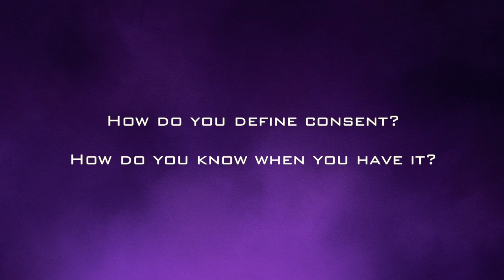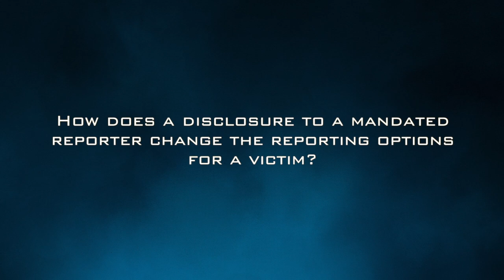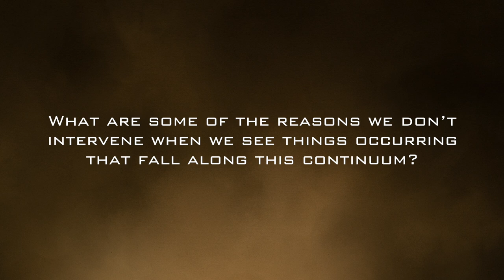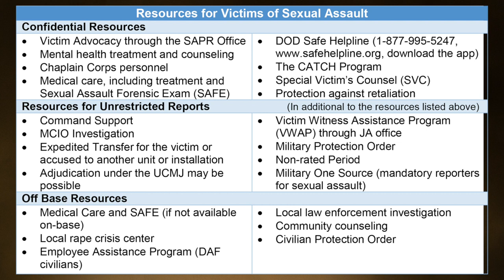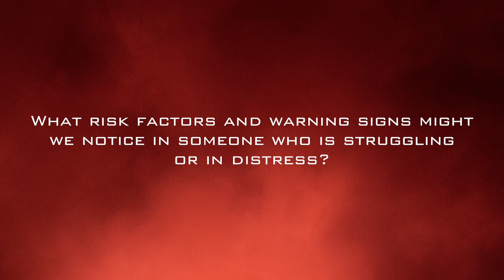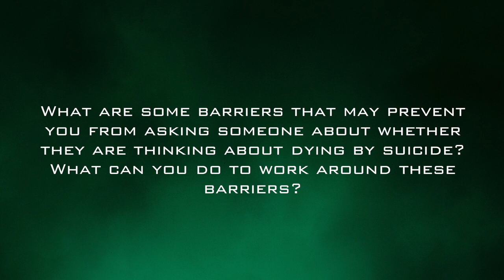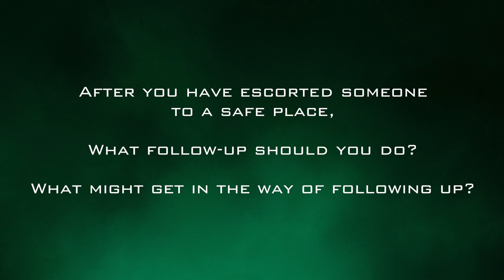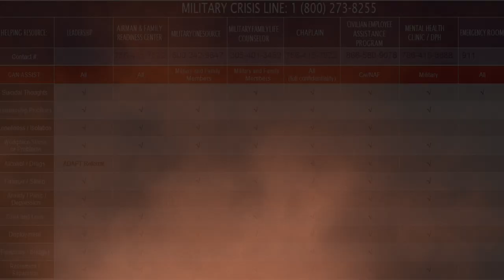Emerging Leaders - 2021 Sexual Assault and Suicide Prevention Annual Training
Tier 1 is called “Emerging Leaders.” This video is recommended for O-3/E-6 and civilians GS-11 (or equivalent) and below.

By 31 December 2021, all uniformed and civilian Airmen and Guardians (appropriated and non-appropriated funds) must receive the CY21 training for both of the following topics: (1) Suicide prevention (2) Sexual assault prevention and response. Commanders are responsible for ensuring that all members complete the training requirements and that the training completion is tracked utilizing the Unit Training Managers. When you have completed this training video, please let your UTM know in order for you to receive credit.